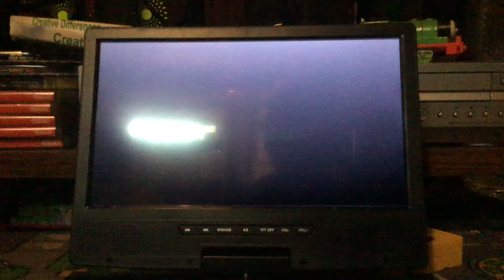Treehouse: Pets-A-Plenty 2016 DVD Menu WalkThrough